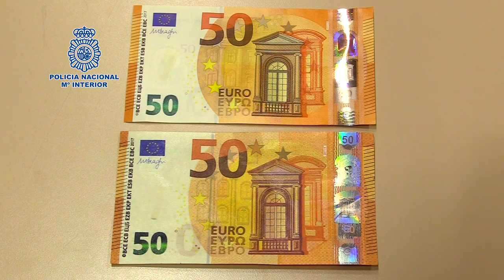La policia alerta sobre la eficiencia en el uso del rotulador detector de billetes falsos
La Policía Nacional alerta que el uso del rotulador para detectar billetes falsos no siempre resulta efectivo